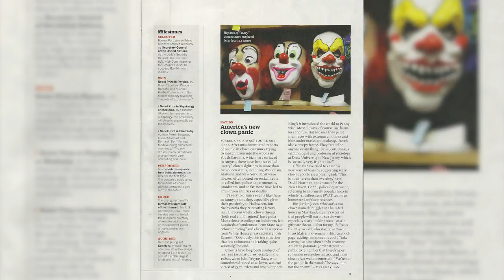CalTV News: "Do I want to get shot by a clown today?"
Watch as CalTV News reporter Emmanuelle Le Chat finds out how students on our campus feel about all the recent clown sightings, just in time for Halloween.
Are these sightings serious or just a sick joke?

Reporter: Emmanuelle Le Chat
Producer: Emmanuelle Le Chat
Cinematographer: Camellia Mikhaili
Editor: Judit Rosas